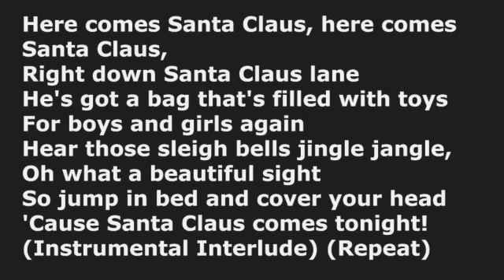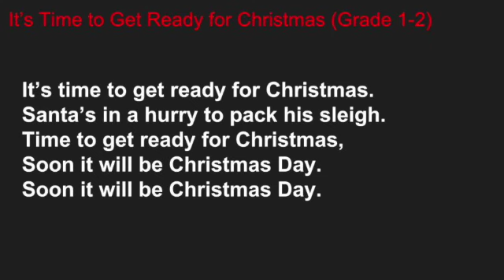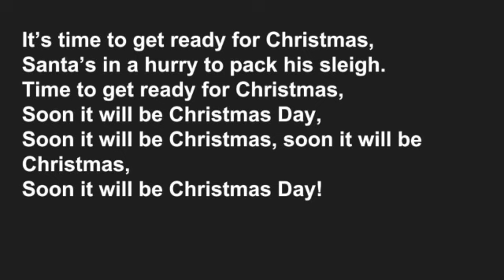Grade 1-2 Holiday Concert Lyrics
Holiday Lyrics to help PRIS Grades 1-2 prepare for the holiday concert.